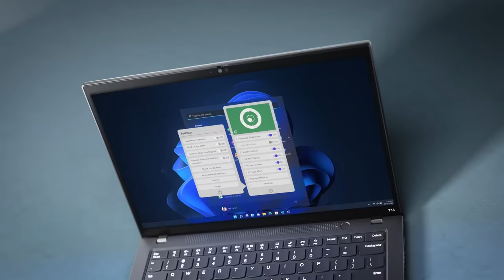Lenovo ThinkPad T Series (2022)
Bringing you the new ThinkPad T14 and T14s Gen 3 and the all-new T16. These laptops are designed with you in mind. Powered by the latest Intel 12th Generation processors.